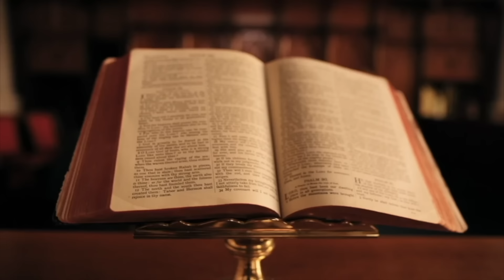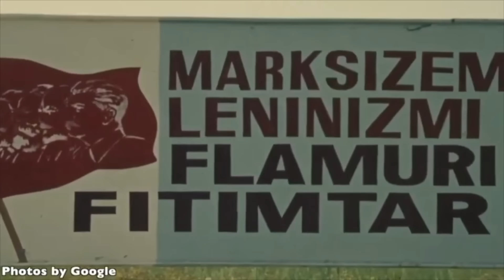ENVER HOXHA URDHËROI PRODHIMIN E AUTOMATIKUT TË XHEVDET MUSTAFËS NË SHQIPËRI